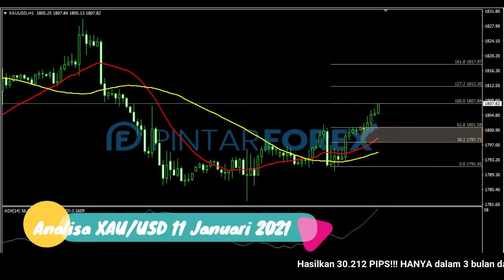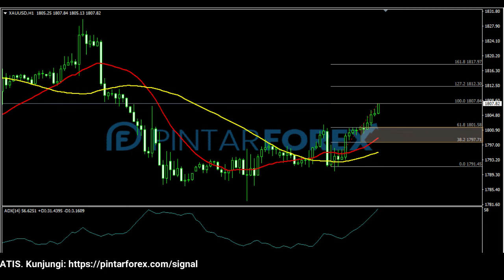🔴 LIVE: Analisa Forex Hari Ini 11 Januari 2021 Waspadai Emas Berpeluang Untuk Bergerak Bullish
"Analisa Forex Hari Ini 11 Januari 2021 Waspadai Emas Berpeluang Untuk Bergerak Bullish